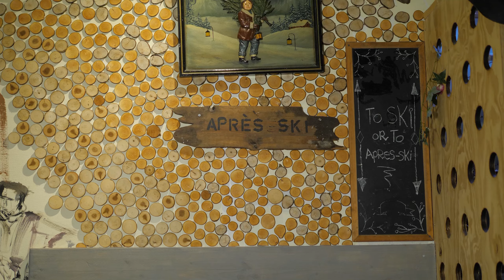De Pistenbullies - Jodelahitie (officiele videoclip) (Carnaval 2020) (Apresski 2020)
Veldhoven, 22 November 2019.

De Pistenbullies zien door de bomen het houten hutje niet meer.

Het zat ze afgelopen jaar niet mee: Dietrich (voormalig lid van de apres-ski groep, viel tijdens een optreden in Oostenrijk, dronken van het podium. Zijn zangtalent was al niet heel groot, maar met zijn gebroken arm leek het ook alsof zijn stembanden gebroken waren. Het aanwezige publiek was duidelijk kortstondig geschrokken: Binnen 5 minuten was iedereen weer bezig met zijn bier, en de apres-ski.

Nadat Dietrich met de trauma helikopter opgehaald was, stormde Bastiaan het podium op. Deze oer-fan (en overigens ook de enige fan) vertelde dat hij alle nummers mee kon zingen. Of nou ja. Mee kon doen.

De rest is geschiedenis. Vele onvergetelijke avonden met top entertainment volgde. Daar hoorde natuurlijk ook een nieuwe feestknaller bij. Met een kater, groter dan de stoomboot van Sinterklaas, ontstond de nieuwe single: Jodelahitie. Een heerlijke meezinger, die zelfs de beste zangers moeiteloos mee kunnen zingen.

De slogan van De Pistenbullies blijft na de komst van Bastiaan “Hoe meer jullie drinken, hoe beter wij klinken”. Want ja. Dat zangtalent van Marcus en Bastiaan….

Zorg dat je “In die houten hut bent geweest” en “Bestellen wat Champagne” zult u komende winter geregeld horen in de wintersport gebieden.

Een desgevraagde reactie van Marcus en Bastiaan op hun nieuwe single was kort, maar zei alles: PROOST!